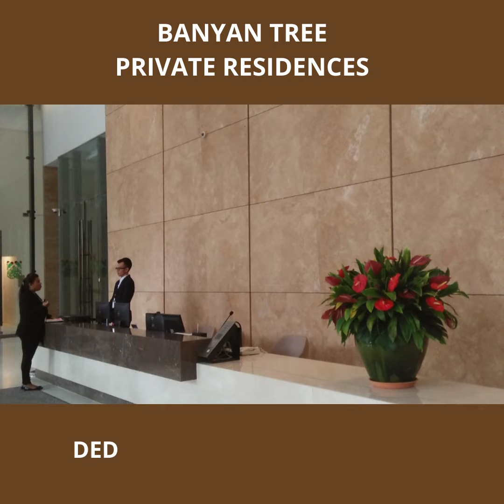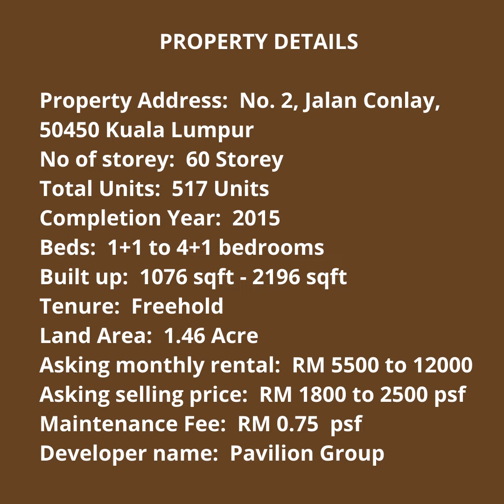Banyan Tree Private Residences Kuala Lumpur Malaysia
❤️ Banyan Tree Residences ❤️
🌈 For Sale / Rent🌈
✅ Most sought after location in KLCC
✅ KLCC Branded residences
✅Top notch furnishing with imported appliances
✅ Sky dining restaurant
✅ Dedicated Concierge service
✅  Private linked bridge
✅ 5 stars amenities
✅Easy access via different highways: Jln Tun Razak, Smart Tunnel, Kerinchi, Duke & etc…
🔥Exclusive appointment🔥
Subject property for Rent：
Property type： 3 Bedrooms
Size 1756 sq ft
Furnishing:  interior design furnished
Parking： 2 parking lots
Kindly Pm Christine for MCO offer price.  Thank you.